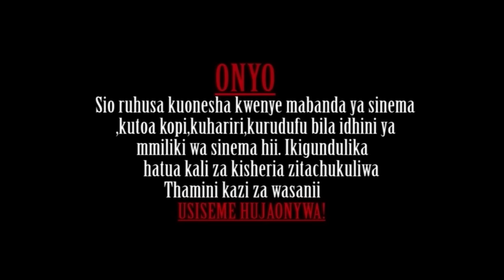Zanda Part 2 - Benadether Deus, Fadhili Msisili, Mwajuma Issa (Official Bongo Movie)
Zanda Bongo Full Movie Part 2 Swaleh